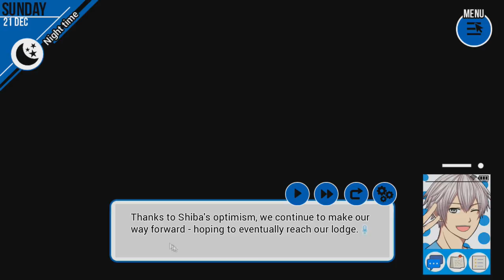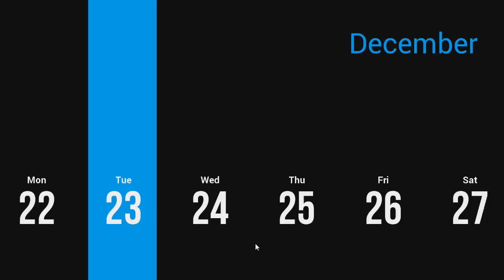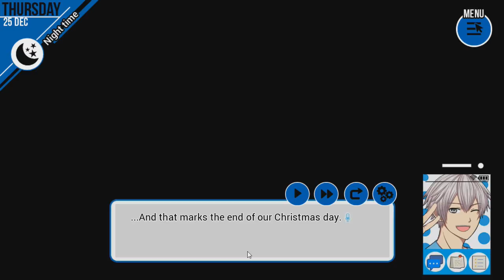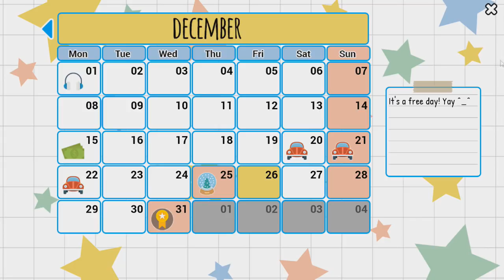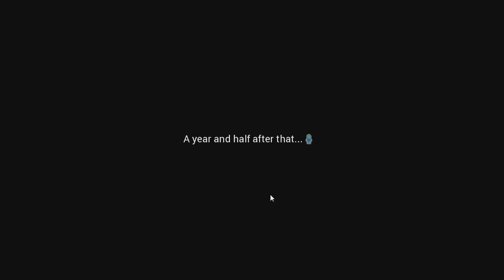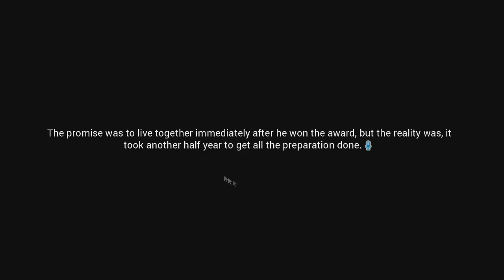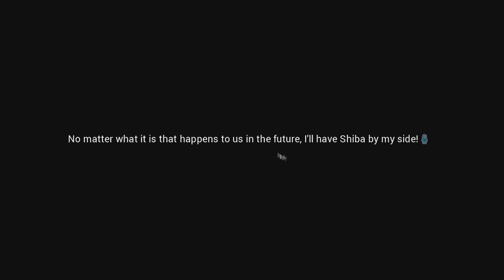Moving In With Shiba - Seiyuu Danshi [Shiba Route] Finale Episode